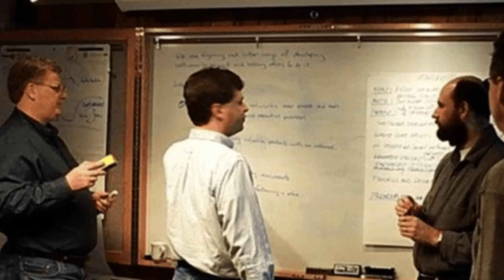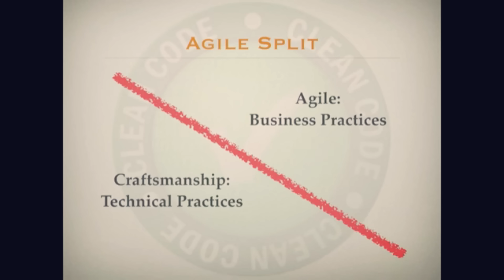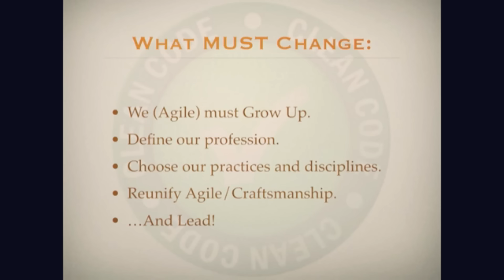What happened to the agile movement? Uncle Bob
In this video, Robert C. Martin (Uncle Bob) the author of the books Clean code and Clean Architecture, speaks on the reason why the agile movement has lost its appeal among developers over the years and what he thinks is the way forward. Thoughts?